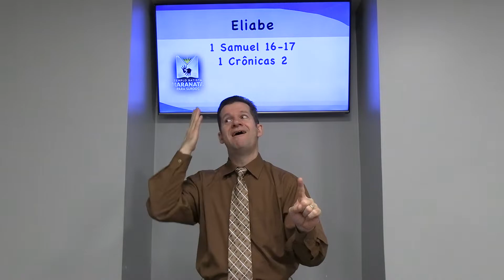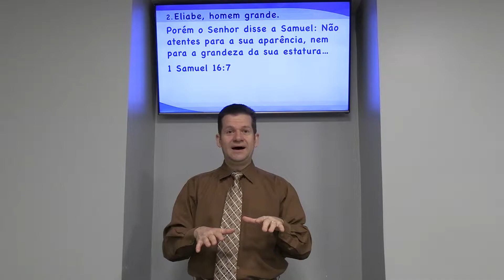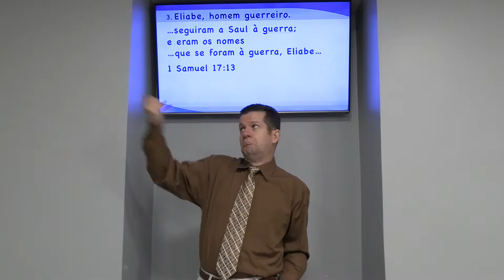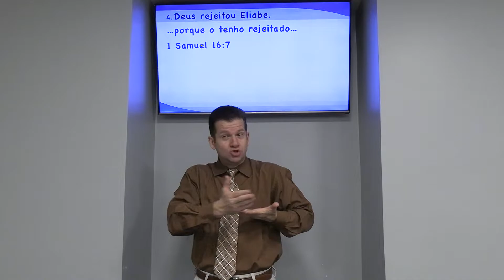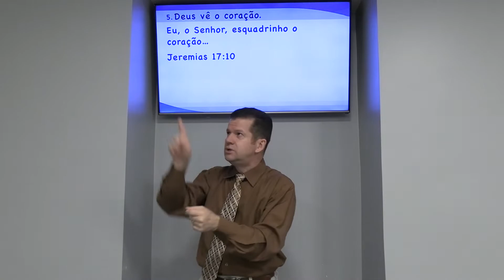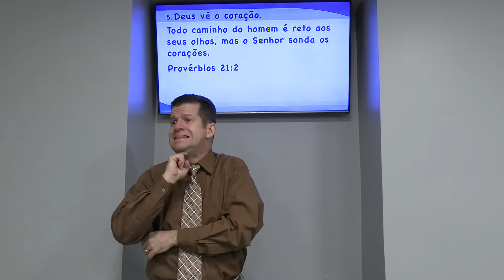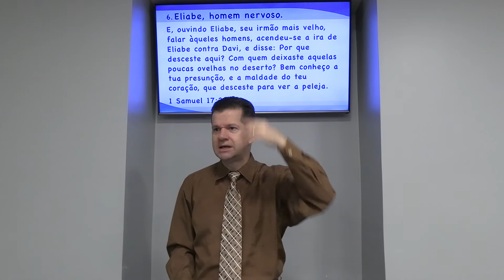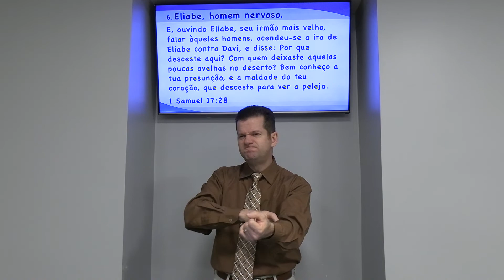Culto em Libras: VIDA DE ELIABE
Estudo do Pr Carlos Johnson em Libras
Templo Batista Maranata para surdos (Ribeirão Preto)
Quarta-feira 09/06/2021
Estudo sobre a vida de Eliabe (irmão de Davi)
Texto: 1 Samuel 16-17